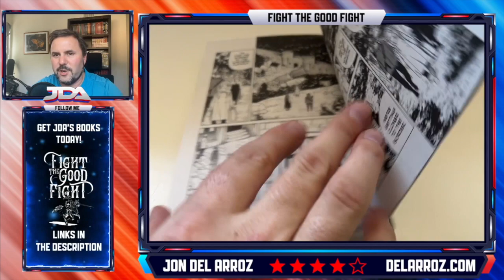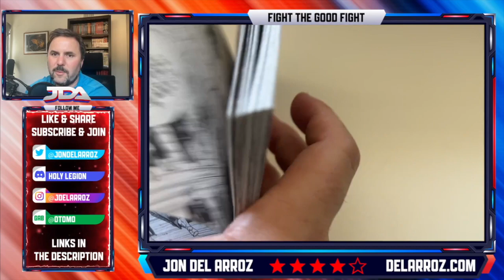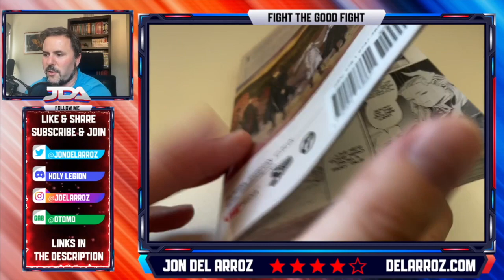Frieren Beyond Journey's End Volume 8 Manga Review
Frieren Beyond Journey's End has been my favorite manga in a long time. This volume keeps it going well.